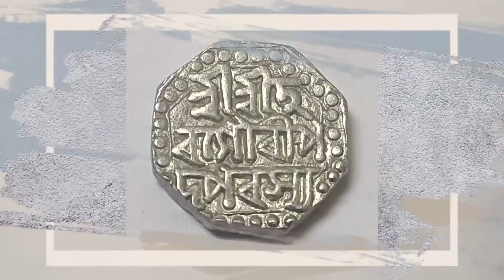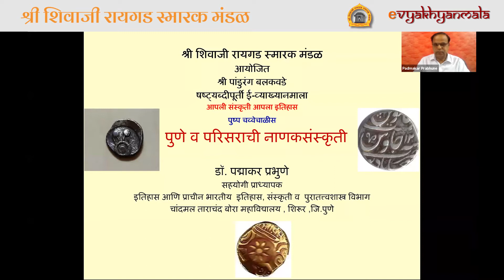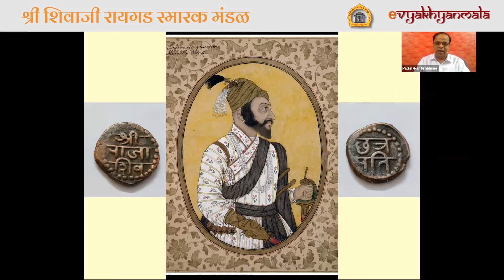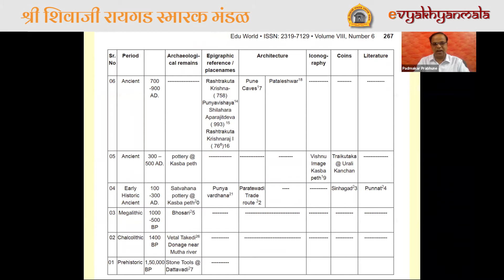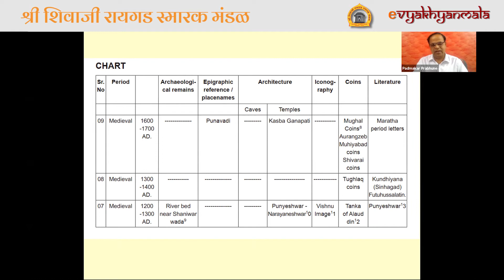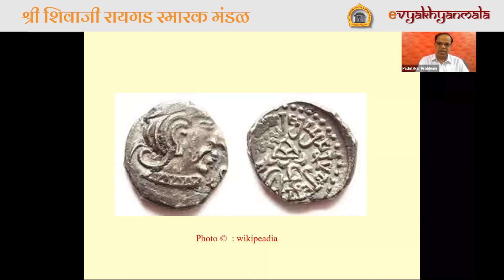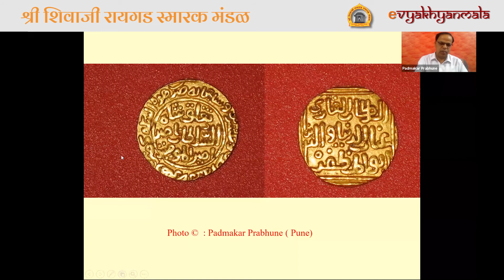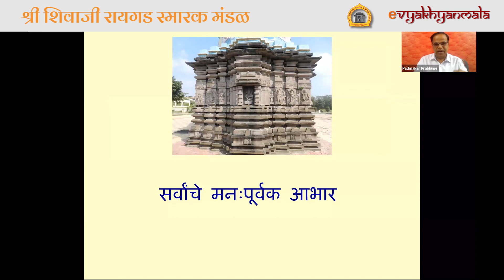पुणे व परिसराची नाणकसंस्कृती...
आपली संस्कृती, आपला इतिहास व्याख्यानमाला चव्वेचाळीसावे पुष्प
शनिवार दि. ०३ जुलै २०२१ सायं ७ वाजता
वक्ते : डाॅ. पद्माकर प्रभुणे
(सहयोगी प्राध्यापक - इतिहास)
विषय : पुणे व परिसराची नाणकसंस्कृती
व्याख्यानासाठी खालील लिंक क्लिक करा. तसेच या व्याख्यानाची लिंक आपल्या मित्र परिवार आणि आप्तेष्टांना जरूर पाठवा.